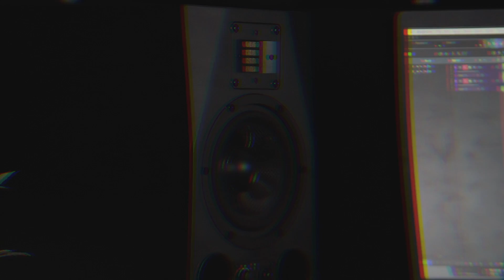How To Be Efficient at Mixing | BONUS Ep. 1 | What's That Sound? w/ Stu Watts & Nicholas Di Lorenzo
This is the first of our bonus episodes which will allow host Stu Watts and his guest to focus on a specific topic and unpack a lot of more of the processes surrounding that topic.

This episode is about how you can be an efficient mix engineer and features guest Nicholas Di Lorenzo who is a mixing and mastering engineer, and the owner of Panorama Mixing & Mastering.

Main points we unpack in this topic:
-Stem delivery
-Mix templates/fx chains
-How to quickly finish a mix
-Mix feedback

Do you have a topic you'd love us to focus on? Let us know!

Stu Watts: @stu.watts.audio
Nicholas Di Lorenzo: @panorama_mastering